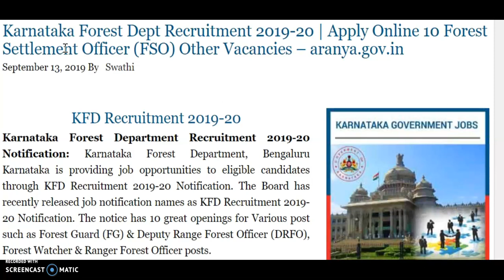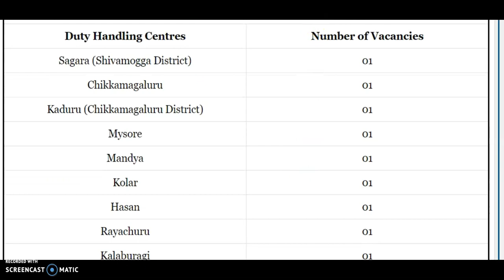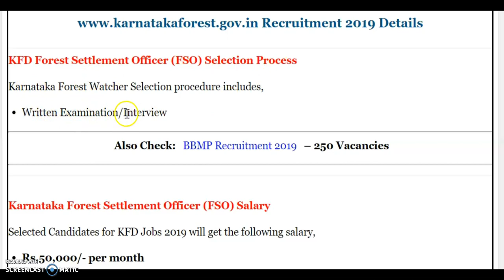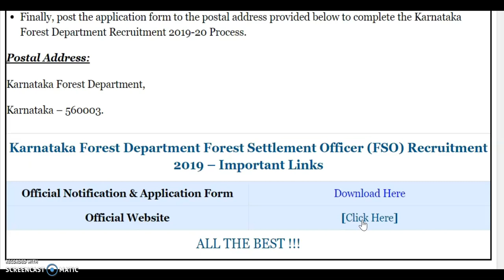Karnataka Government job|Forest Department Jobs